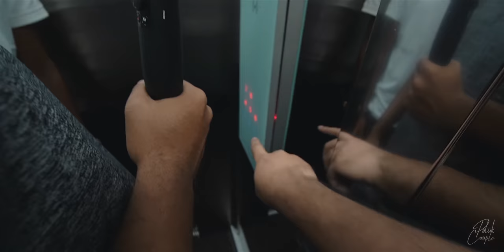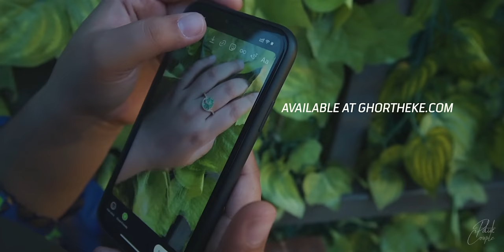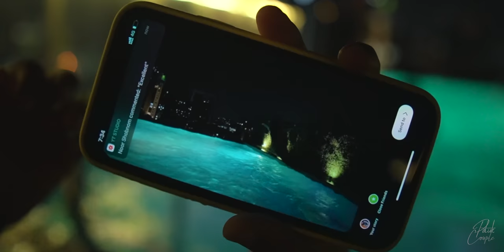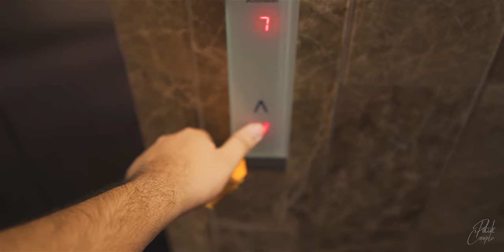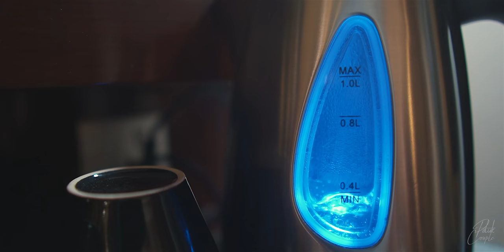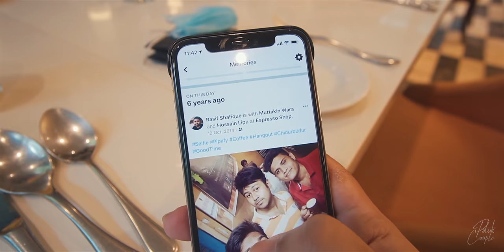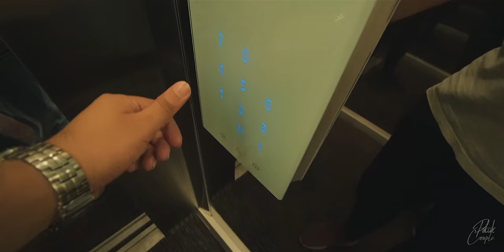একদিনের রাজা !!! 😬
On 9th October 2020, We were invited by The Raintree Hotel and stayed there for one night.